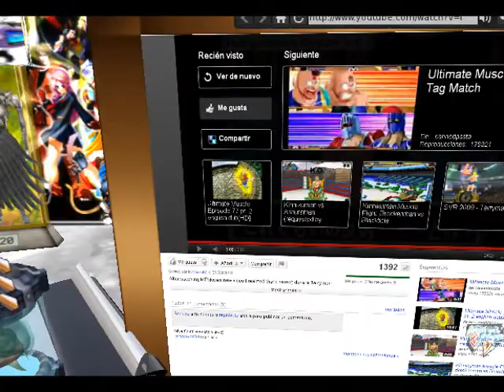Virtualgamers Segundo programa parte 3 video de 2011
Una sentida disculpa por este retraso gigante al colocar el resto de la transmisión de 2011.
Por causas totalmente superiores a nuestras posibilidades tuvimos que realizar este receso
De parte de  todos en virtualspace3d enviamos  una disculpa y ahora disfruten de la tercera parte de esta segunda emisión.